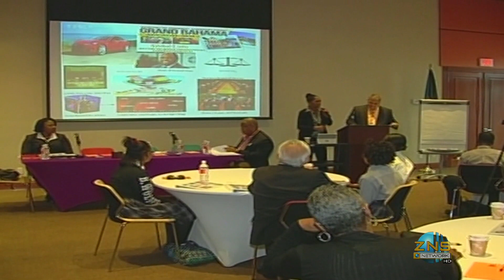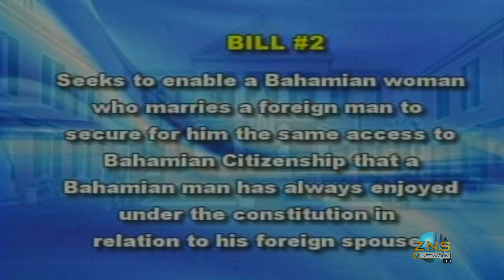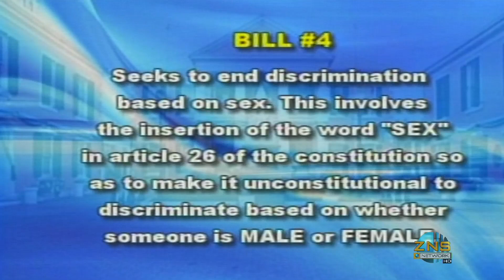Freeport The Bahamas Tonight 04/21/2016 Pt. 1